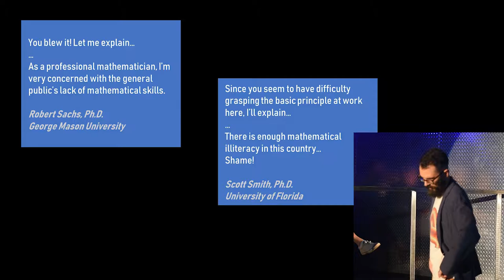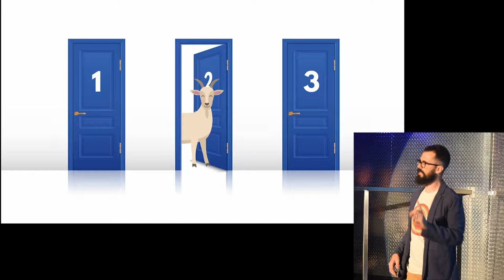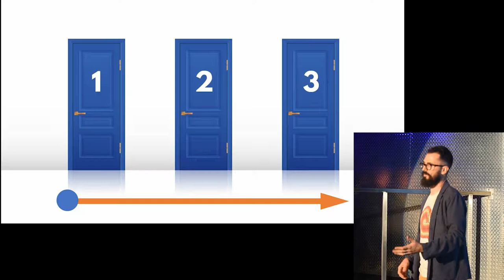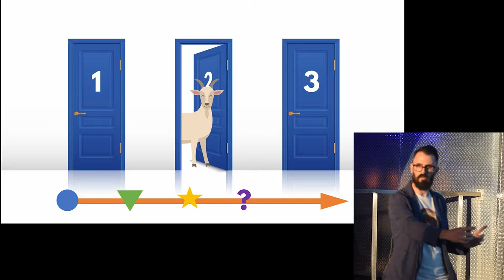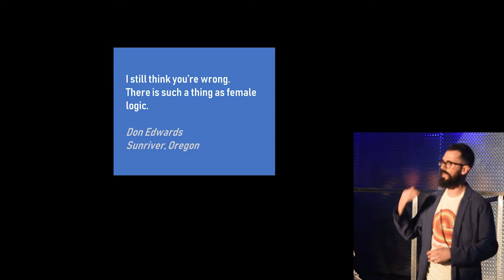The Monty Hall Problem - Jay Hill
The so-called "Monty Hall problem" is a probability puzzle that captured the public imagination when it was widely publicized in the early 1990s. This popularization and a backlash from flummoxed mathematics PhDs raised some interesting issues around gender. In his PechaKucha talk, Jay Hill explores a bit of this history and tries to give an explanation of the problem.

Jay Hill
PechaKucha Night Asheville v20